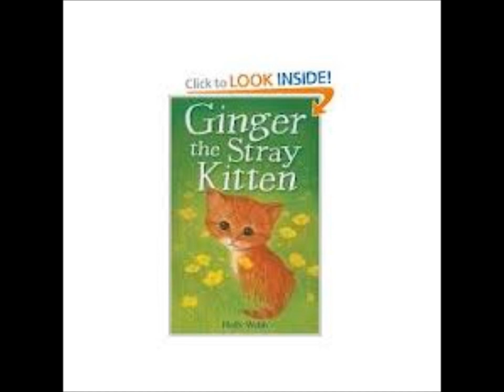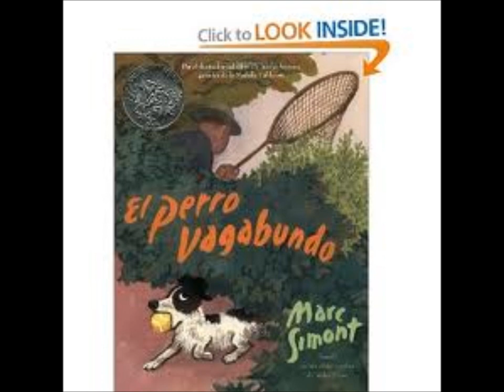THE STRAY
THE STRAY from the 420 album. Song of The Replacement System. Written and recorded by Jameison Kenny. The song title was put through a google image search, images were downloaded at random into windows movie maker and the music and images were fused "as is".
Written and recorded in New Orleans, LA